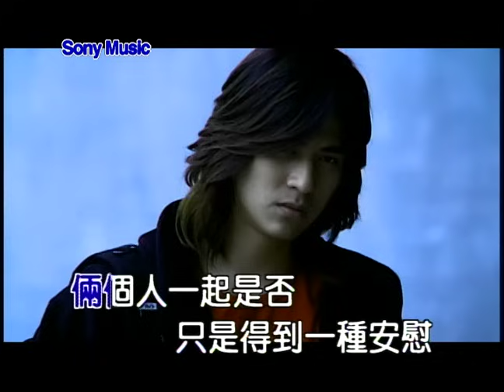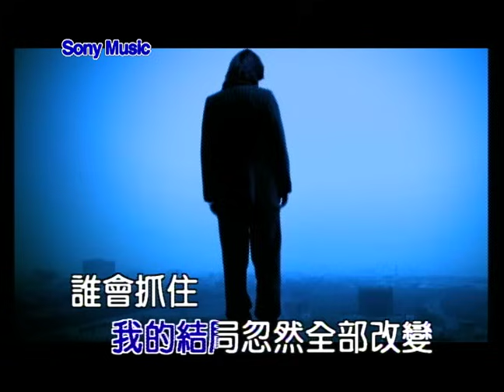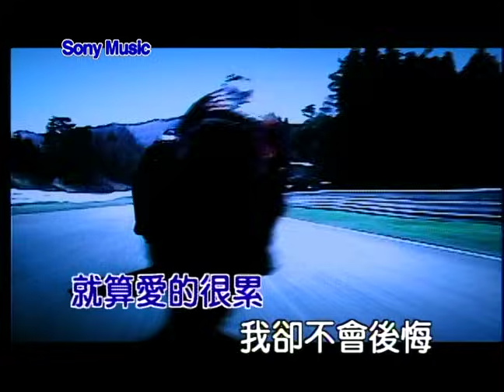柯有倫 零 (Official Video Karaoke)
柯有倫金曲數位串流: SMET.lnk.to/XWt40fSy
作詞：柯有倫
作曲：鐘國輝

Lyrics:

從來不相信我的世界可以有多完美
痛苦寂寞還有一些疲憊
不允許他人隨意進入我的零度空間
寧願孤獨懶得再去想誰
兩個人一起是否只是得到一種安慰
掙脫過去然後忘記一切
沒想過有天我的結局忽然全部改變
誰會抓住我的無力雙臂
怎麼會哭
誰錯誰對
為誰抱歉
不會再哭
誰錯誰對
為誰憔悴
走入零度空間等到一切分裂
就算愛的危險我們一起面對
來不及的防備沒聽過的誓言
要我怎麼學會多了愛的明天
走出零度空間終於一切分裂
就算愛的很累我卻不會後悔
放下所有防備一切都無所謂
逃出黑暗世界開始新的明天
新的明天
怎麼會哭
誰錯誰對
為誰抱歉
不會再哭
誰錯誰對
為誰憔悴
新的明天
新的明天
新的世界